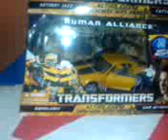Dia 5 de marzo ala 1256 pm